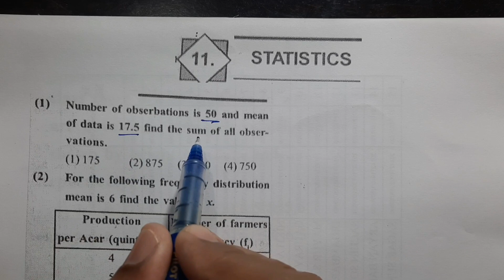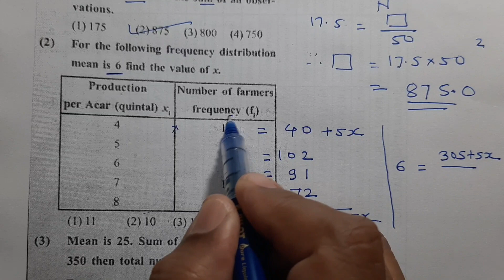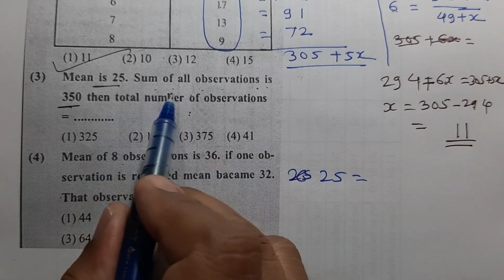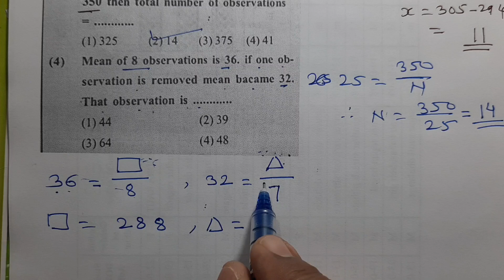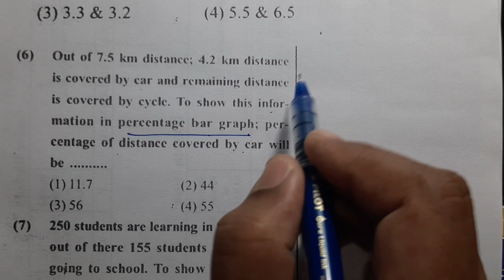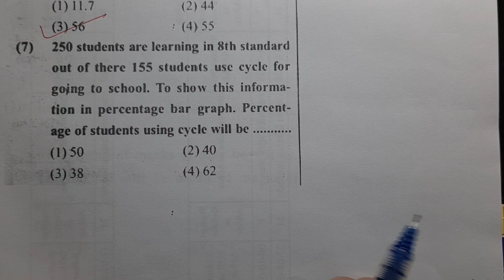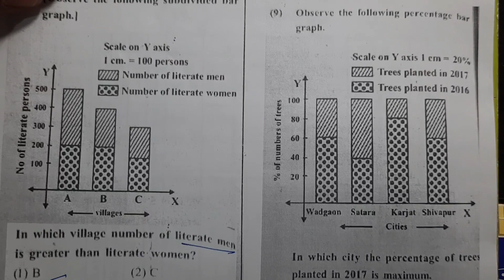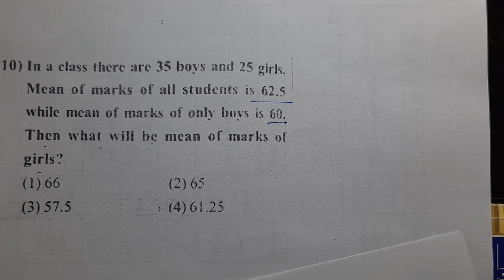8Th NMMS | MTSE | 11. Statistics | शालेय क्षमता चाचणी | अथर्वश्री | Atharvshri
Burude Tutorials | 8Th NMMS | MTSE | 11. Statistics   | शालेय क्षमता चाचणी | अथर्वश्री  | Atharvshree | l | अथर्वश्री प्रज्ञाशोध परीक्षा | SAT |

८ वी महाराष्ट्र प्रज्ञा शोध परीक्षा |  Maharashtra Talent Search Examination |
NMMS Examination | Mental Ability Test |
राष्ट्रीय आर्थिक दुर्बल घटक विध्यार्थीसाठी शिष्वृत्ती योजना परीक्षा

8 वी स्कॉलरशिप- बुद्धिमत्ता चाचणी -  1.आकलन  Videos Playlist Link